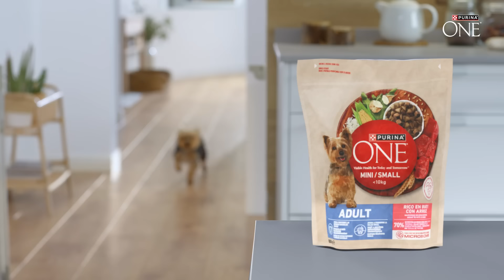Ai grijă de sănătatea digestivă a câinelui tău cu PURINA ONE® MINI!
Descoperă nutriția avansată pentru câinii de talie mică și ai grijă de sănătatea micului tău prieten!

Ingredientele de înaltă calitate din gama de hrană umedă și uscată pentru câini PURINA ONE® MINI contribuie la menținerea microbiomului intestinal echilibrat al câinelui tău. Cu o rețetă gustoasă ce conține pulpă din sfeclă de zahăr, hrana PURINA ONE® MINI îi oferă o stare de bine vizibilă în prezent și în viitor, susținându-i în același timp sănătatea digestivă.

Descoperă hrana pentru câini PURINA ONE® MINI și ai grijă de sănătatea și bunăstarea câinelui tău de talie mică